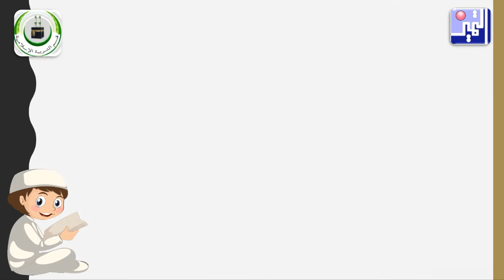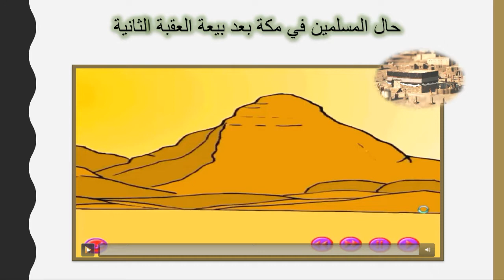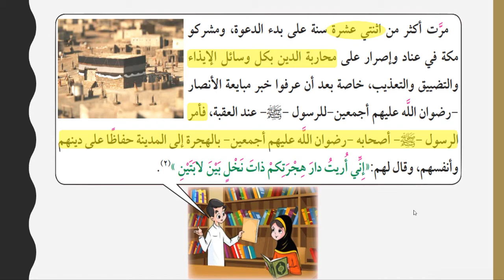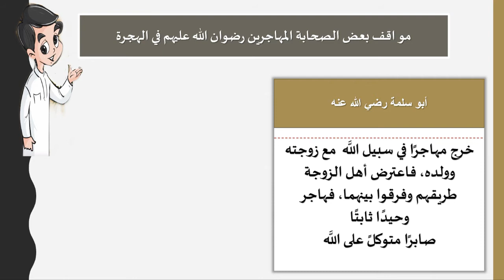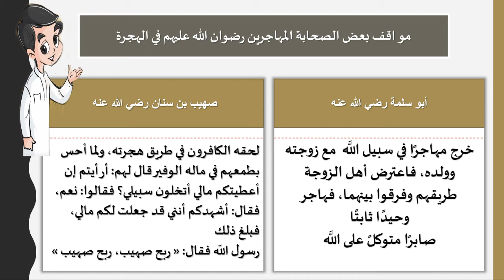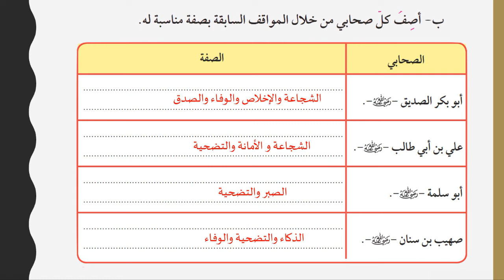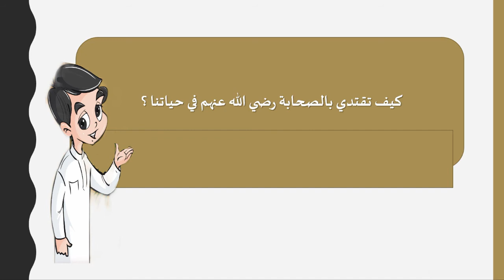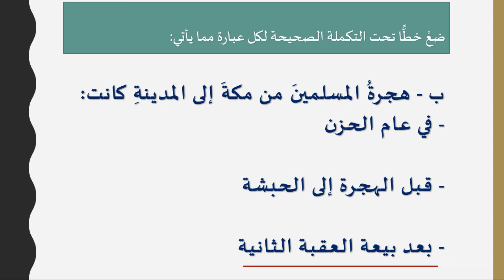الصف الخامس الابتدائي -التربية الإسلامية-5- صحابة رسولي في الهجرة